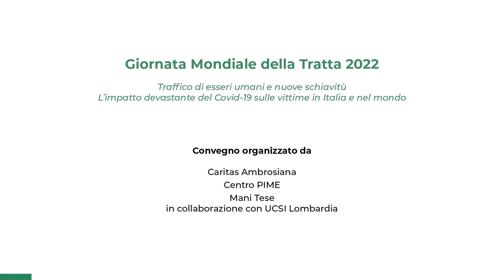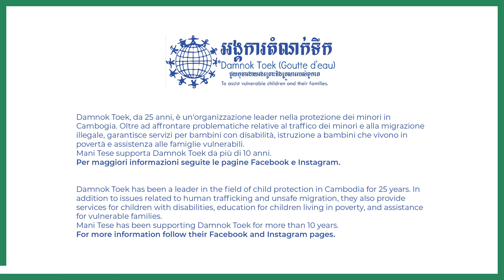IL FENOMENO DEL TRAFFICO DI MIGRANTI IN CAMBOGIA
Long Sanrithy, vice direttore di Damnok Toek, associazione che sosteniamo in Cambogia, ci parla del traffico di migranti in Tailandia e Cambogia. Un fenomeno che si è fortemente aggravato negli anni di pandemia.

Il video è stato registrato per il convegno dell’8 febbraio in occasione della Giornata mondiale contro la tratta.